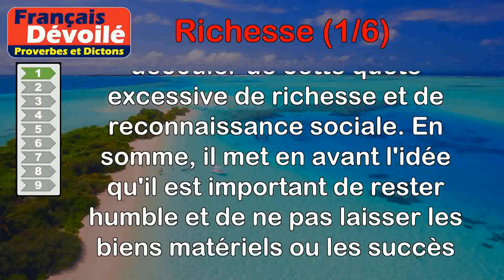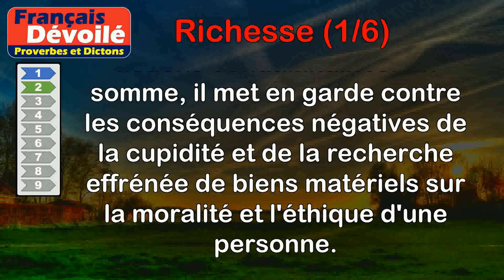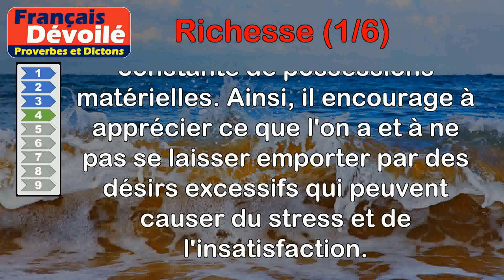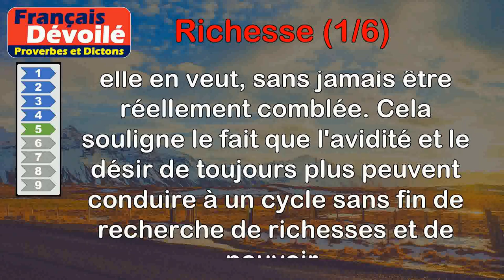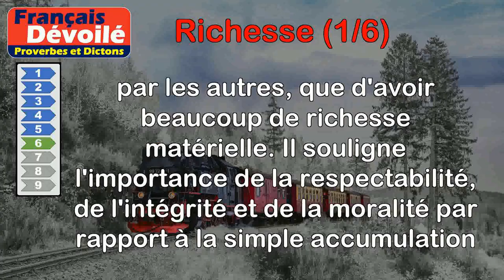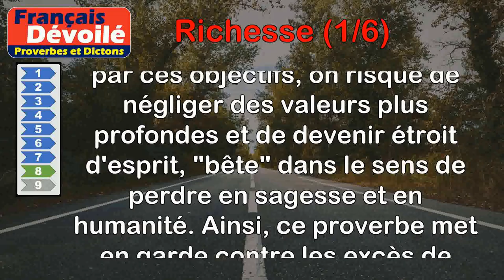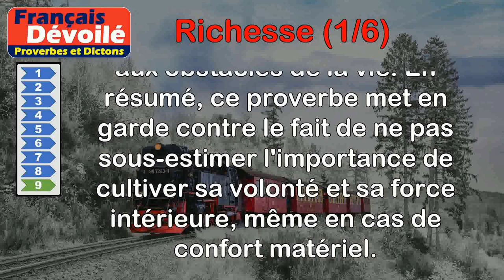Proverbes - Richesse (1 de 6)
00:00 Introduction
00:08 Proverbe Chinois - L'homme qui estime trop les richesses et les honneurs, fût-il un sage, ne se défendra pas longtemps de la corruption du siècle.
00:55 Proverbe Arabe - Amour du monde et de richesse, principe de toute bassesse.
01:39 Proverbe Allemand - Santé sans richesse vaut mieux que richesse sans santé.
02:16 Proverbe Français - Peu de désirs, voilà la vraie richesse.
02:59 Proverbe Latin - Les richesses du riche ont beau s'accroître, sa cupidité ne sera jamais satisfaite.
03:40 Proverbe Égyptien - Mieux vaut une bonne réputation que la richesse.
04:27 Proverbe Africain - La richesse n'accompagne pas l'homme après la tombe.
05:09 Proverbe Français - L'ambition et la richesse rendent bête l'homme sans cesse.
05:59 Proverbe Vietnamien - Les héritiers qui ont grandi dans la richesse ne savent forger leur volonté.